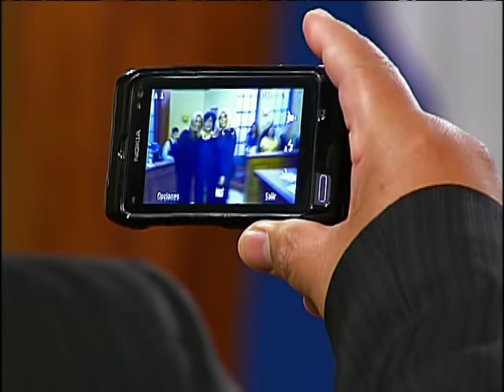Emilio Lovera/Chepina Viloria "Maite Delgado"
La bella Maite Delgado visita a la Dra. Chepina Viloria en su programa " La Corte de Chepina " en donde nos divertiremos con ella y una imitadora muy particular .